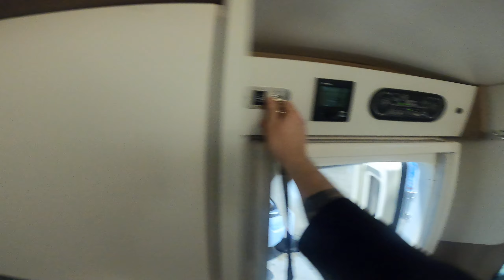N2023 Swift Select Compact C404